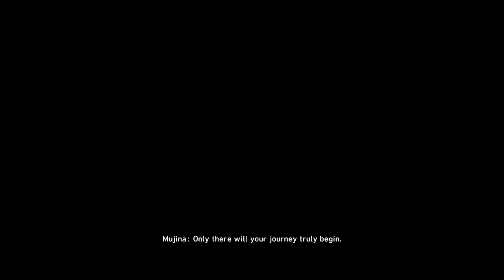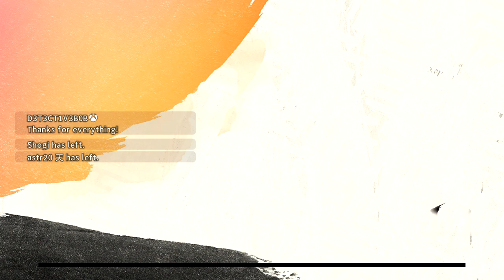Is your Heart Wild or can it be Tamed? Thanks to EACreatorNetwork for the code!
Got to run around in Wild Heart a bit before release thanks to eacreatornetwork

If you like Monster Hunter, you'll love this. Especially if MH was too finicky and stressful (it was for me) then you can enjoy Wild Hearts.

Best part is its cross platform ad MP.